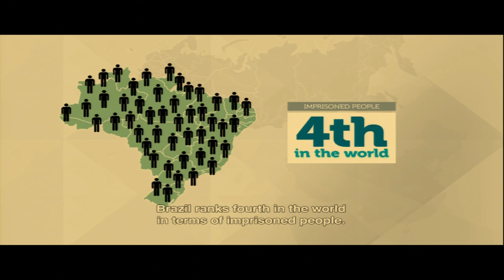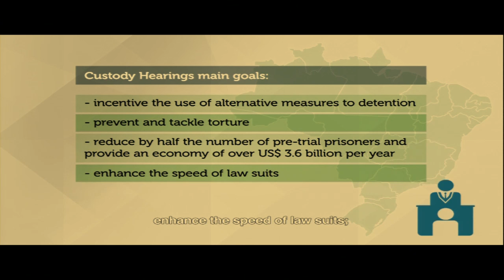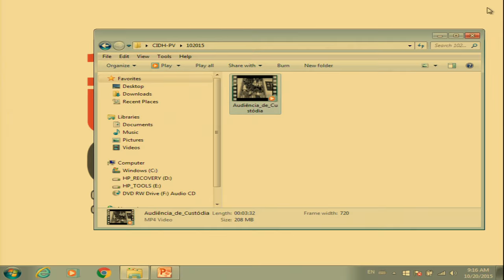Brasil: Presentacion inicial de personas detenidas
Presentación Inicial de personas detenidas en Brasil

→ Relatoría sobre los Derechos de las Personas Privadas de Libertad / Rapporteurship on the Rights of Persons Deprived of Liberty

→ Participantes / Participants:
× Consejo Nacional de Justicia (CNJ) / Estado de Brasil (Audiencia solicitada por el Estado)

Initial Court Appearances in Brazil